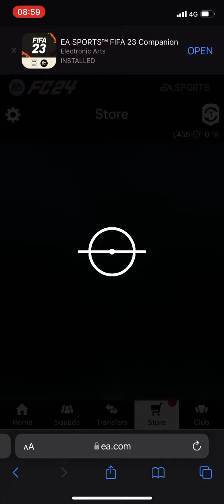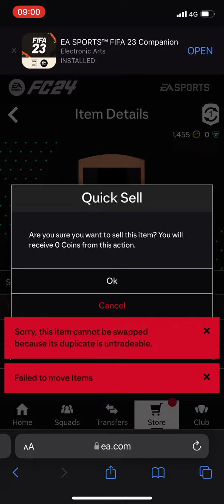I opened a couple of packs on EA FC 24